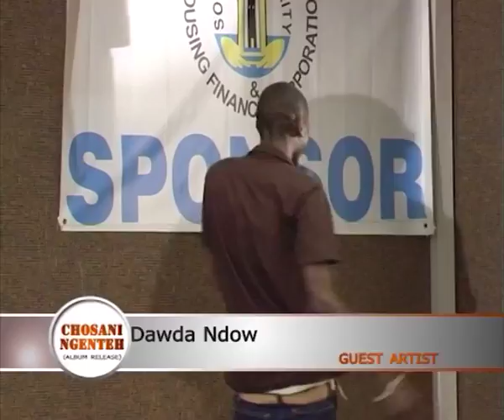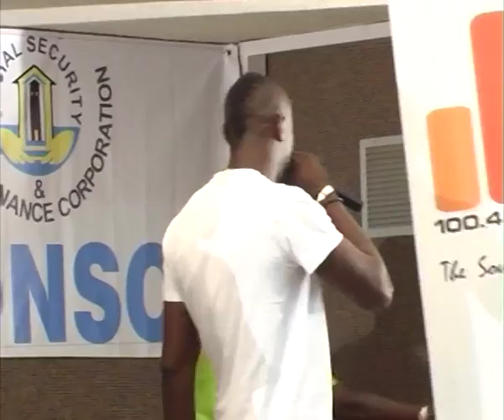SLAM G ALBUM LAUNCHING